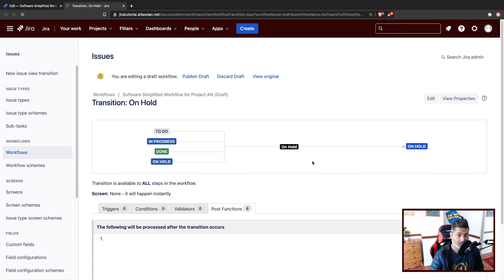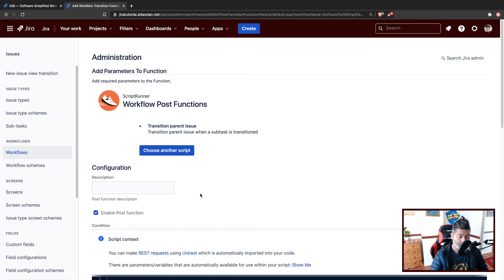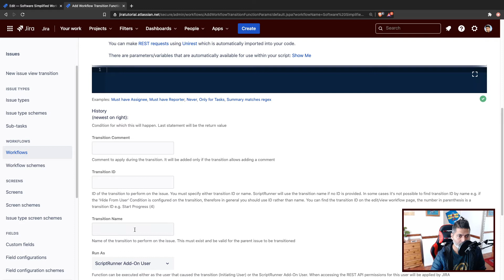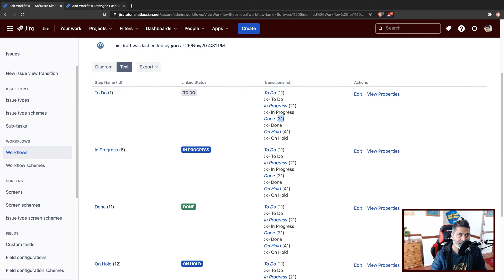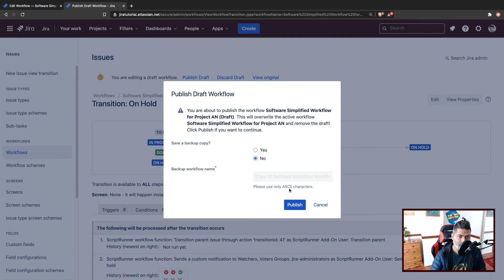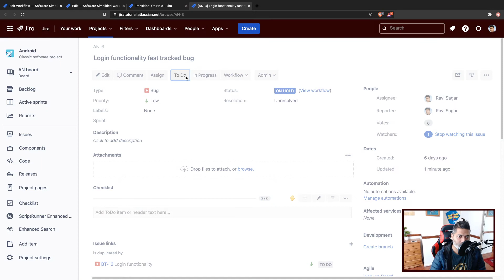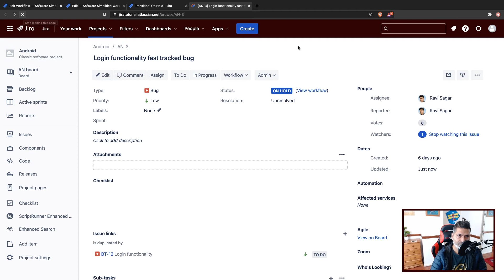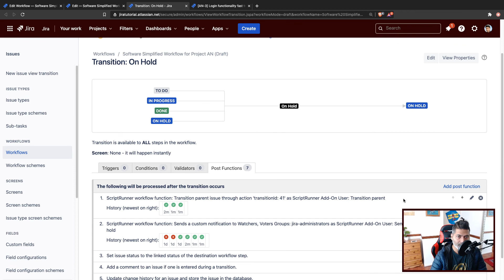ScriptRunner for Jira Cloud - Post function to transition parent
Keeping your parent issues in sync with child issues is sometime necessary to keep things transparent and aligned.

1. Jira Quick Start Guide (Book)
3. Jira 7 Guide for Administrators and Developers (Video course)
4. Jira 7 Essentials (Video course)

5. Google Apps Script tutorials

Social